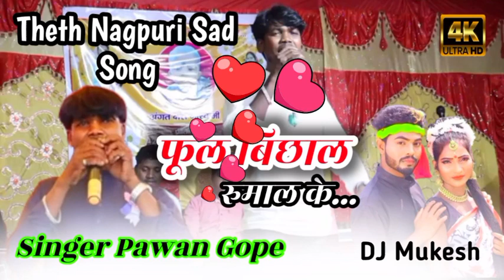Full Bichal Rumal Ke // Singer Pawan Gope New Theth Nagpuri Stage Program Song 2024 // Present by